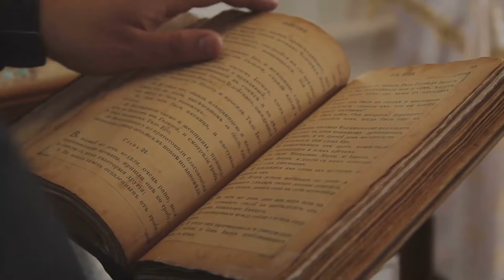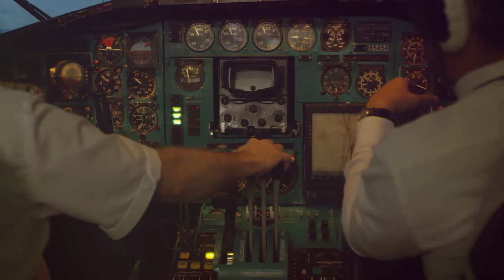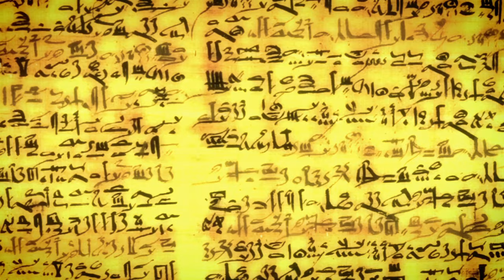The most mysterious things in history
Unlock the secrets of the past as we delve into the enigmatic and perplexing phenomena that have left historians scratching their heads for centuries. From ancient artifacts with unknown origins to baffling disappearances and unexplained events, join us on a journey through the annals of history as we uncover the most mysterious mysteries ever recorded.

In this captivating exploration, we'll dive into the perplexing case of the Voynich Manuscript, a centuries-old text written in an unknown script that continues to confound linguists and cryptographers to this day. We'll also unravel the chilling mystery of the Mary Celeste, a ship found adrift in the Atlantic Ocean in 1872 with its crew mysteriously vanished without a trace.

But that's just the beginning. From the eerie tales of the Bermuda Triangle to the perplexing Nazca Lines etched into the Peruvian desert, we'll examine the evidence, theories, and speculation surrounding these puzzling historical enigmas.

Prepare to be intrigued, astounded, and perhaps even a little spooked as we embark on a quest to unravel the most mysterious things in history.

OUTLINE:
00:00:00
The Mysterious Voynich Manuscript

00:01:57
The Enigma of Stonehenge

00:04:02
The Bermuda Triangle Mystery

00:06:02
The Lost City of Atlantis

00:08:00
Wrap Up